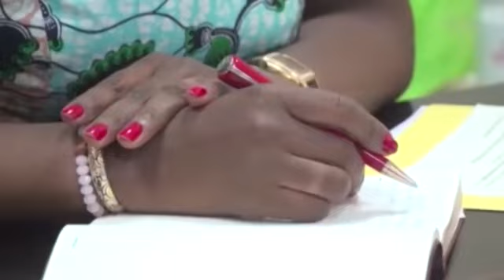CONSEIL DES MINISTRES